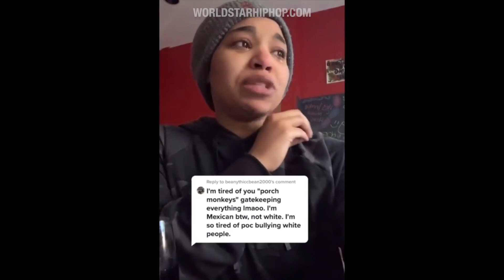Chick Gets Roasted On & Breaks Down In Tears After Calling Out Another Girl On Social Media!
Well That Backfired: Chick Gets Roasted On & Breaks Down In Tears After Calling Out Another Girl On Social Media!